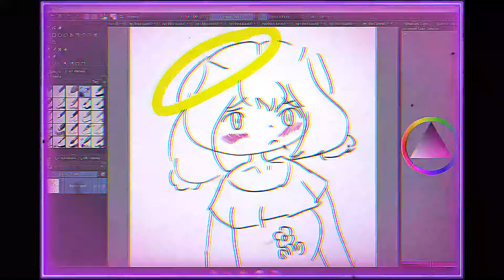just a random edit with images lol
I feel so bad for Sika but also I want to do bad stuff

I used picrew for the beginning part btw